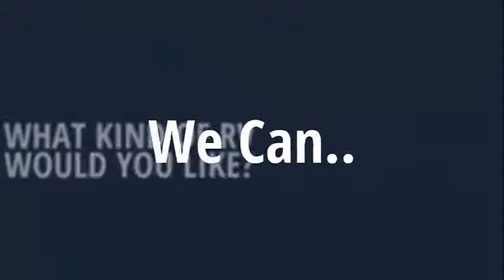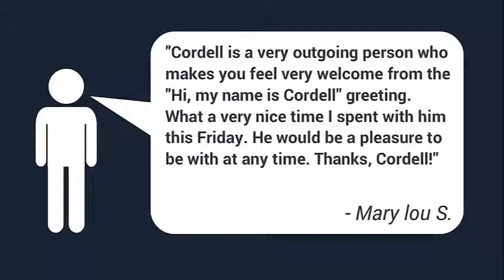RV for Sale Mesa AZ 2015 JAYCO GREY HAWK 31DS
Condition-New
Stock Number-6173
Year-2015
Make-JAYCO
Brand-GREY HAWK
Model-31DS
Color-CAPPUCCINO
Engine-V10
Mileage-1,985
Sleeps-5-6
Slideouts-2
Awnings-1
Air Conditioners-1
Generator-ONAN
Length-31' 0"
Chassis-FORD F-450
Transmission-AUTO
Fuel Type-Gas